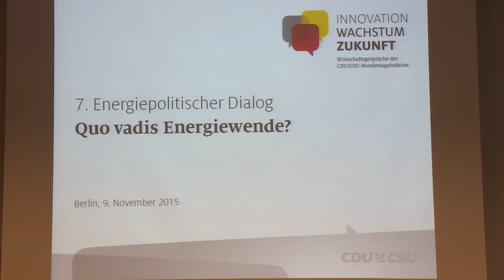7. Energiepolitischer Dialog: Quo vadis Energiewende?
Die Energiewende hat sich rasant fortentwickelt. Einerseits schreitet der Ausbau der erneuerbaren Energien erfolgreich voran, andererseits stellen uns deren Kosten und Integration vor große Herausforderungen: Welche Ziele müssen für eine erfolgreiche Umsetzung der Energiewende priorisiert werden? Wie können Ökonomie und Ökologie besser vereint werden? Wie kann die Energiewende zum globalen Erfolgsmodell werden? Diese und viele weitere Fragen diskutieren Vertreter aus Politik und Wirtschaft auf dem 7. Energiepolitischen Dialog der CDU/CSU-Fraktion im Deutschen Bundestag.